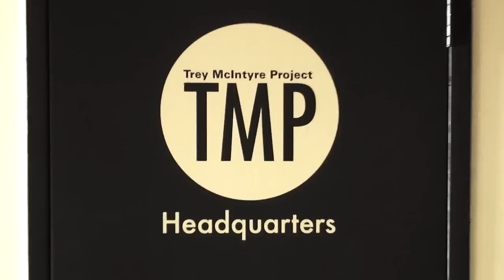Trey McIntyre - If Your Eyes Are Open to Inspiration the Earth is Electric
— Trey McIntyre, Artistic Director of the Trey McIntyre Project talks about challenging and pushing himself, artistic growth, and what he hopes to achieve with his work by striving to not repeat himself or rely on past success.